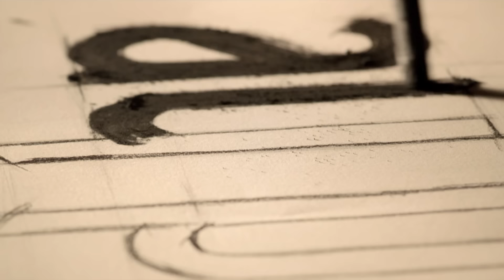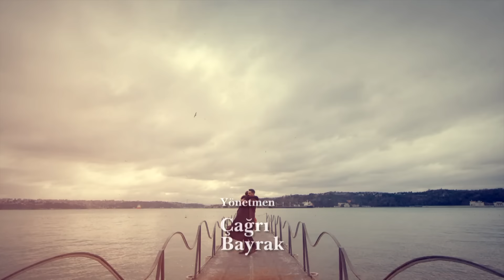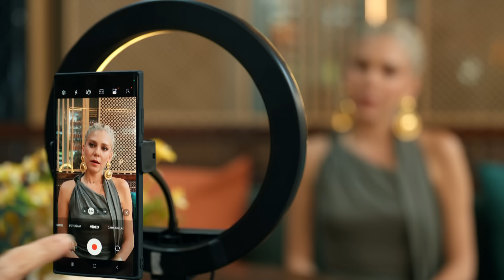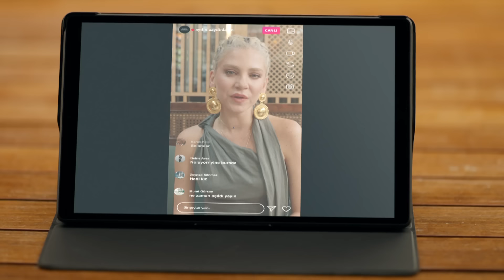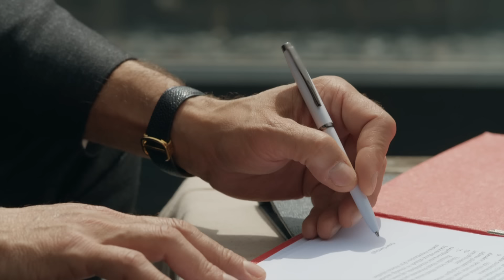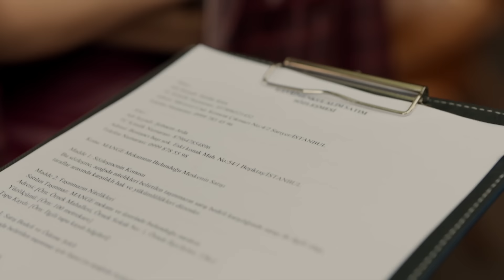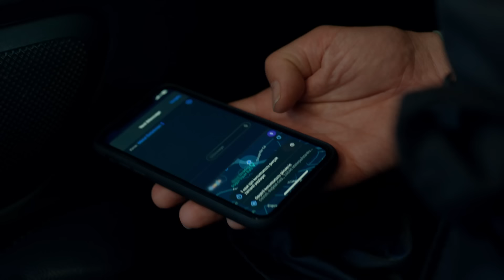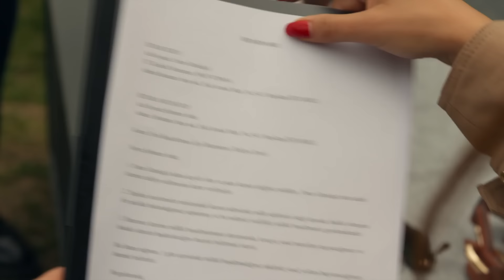Şahane Hayatım 25. Bölüm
1 Mayıs 2024

Onur’la görüntüleri ifşa olan Didem, Şebnem ve Melisa’ya karşı harekete geçer. Ve ikisini hedef alan bir video paylaşır. Video sosyal medyada büyük yankı uyandırır. Videoyu hazmedemeyen Şebnem, Didem’i en yumuşak karnından vurmaya karar verir. Mange’yi Didem’in elinden alır. Onur ise Didem’le görüntülerini çeken Ahmet’i tuzağa düşürür. Köşeye sıkışan Ahmet, Mesut’tan yardım ister. Mange’yi kaybeden Didem intikam duygusuyla iyice bilenir ve Şebnem’in evini alması için Onur’a baskı kurar. Evde Şebnem’in yaşamasını zaten istemeyen Onur evi tahliye etmesi için Şebnem’e ihtar gönderir. Çaresiz kalan Şebnem’e yine en büyük çareyi Mesut bulur. Şebnem ve Melisa, Didem’e karşı beraber savaşırken artık hiçbir şey eskisi olmayacaktır.

KÜNYE
YAPIM: AY YAPIM
YAPIMCI: KEREM ÇATAY
ÖZGÜN HİKAYE: MERİÇ ACEMİ
SENARYO DANIŞMANI: YILMAZ ŞAHİN
SENARYO: ÇAĞLA KIZILELMA
YÖNETMEN: ÇAĞRI BAYRAK